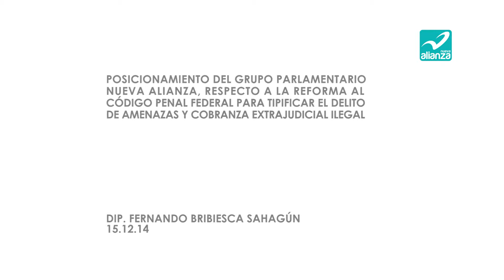DIP. FERNANDO BRIBIESCA SAHAGÚN 15.12.14 02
POSICIONAMIENTO DEL GRUPO PARLAMENTARIO NUEVA ALIANZA, A CARGO DEL DIPUTAD FERNANDO BRIBIESCA SAHAGÚN, RESPECTO A LA REFORMA AL CÓDIGO PENAL FEDERAL PARA TIPIFICAR EL DELITO DE AMENAZAS Y COBRANZA EXTRAJUDICIAL ILEGAL